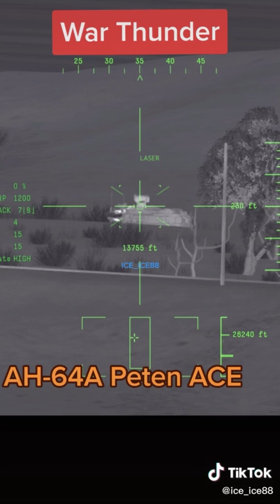Best Epic Moments on War Thunder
Be sure to join me over on tik tok if you haven't already! lots of awesome posts and I go live occasionally!

 (If you buy while I'm streaming there's a nice alert shown where you get to show off your new purchase).

00:00 Broken Ankles
00:18 Stop Heli Camping
00:28 Intro
00:36 Triple Kill
00:49 Close One
01:05 Epic Fox 2
01:21 Little Bird
02:23 Here Catch
02:34 That was close
02:58 Epic Shot
03:13  Navy is Epic
04:49 King Cobra
05:40 Keep Driving
06:05 Insane Flank
06:56 F14 Sim battle
07:54 ZTZ
08:18 Trolls
09:17 Awesome Shot
09:25 Missed me
09:42 Last One Alive
10:39 Harrier
10:57 Epic F14
12:16 A10 Dogfight
12:42 4 BR Be Like
13:40 XM1 6k
14:39 T80
14:50 Good Push
15:31 AH64A
17:02 Outro

Have fun and stay frosty folks!